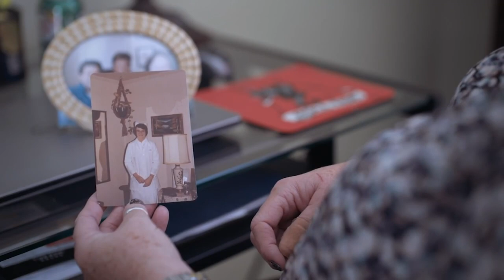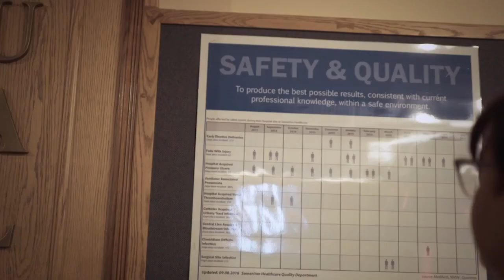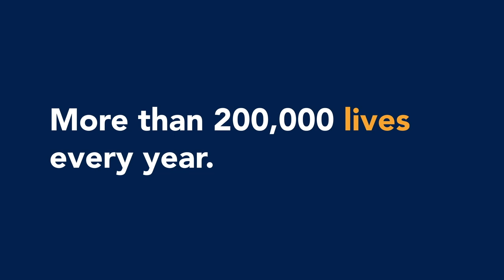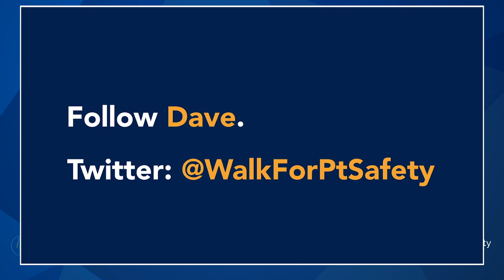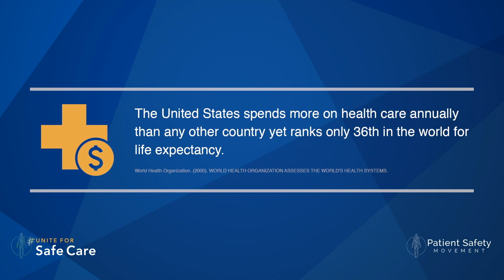Part VII: Why Health Worker Safety is Patient Safety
This is Part VII of uniteforsafecare virtual event, featuring Gwen Cox, David Mayer, Jannicke Mellin-Olsen, Robyn Symon, Mauricio Gonzalez, Soojin Jun, Danielle Ofri, and Manvir Victor. Each testimony recants on the importance of understanding burnout amidst the healthcare system and how incorporating empathy into the field will provide a safer environment for everyone.

Gwen Cox's Story 0:00
David Mayer (Dave's Walk Segment) 4:09
Jannicke Mellin-Olsen 6:37
Robyn Symon 9:38
Mauricio Gonzalez 13:10
Soojin Jun 14:47
Danielle Ofri 16:55
Manvir Victor 19:00